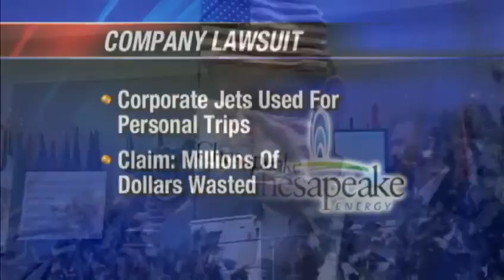Chesapeake Energy?s outlook takes a drop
This week a shareholder has filed suit against the company citing Chesapeake's corporate jet policy.